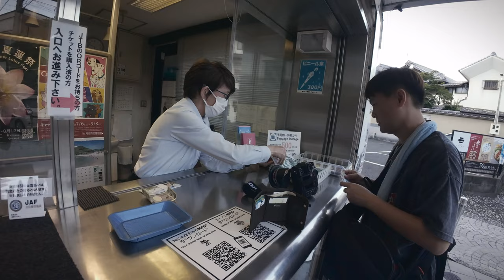日本尾道 おのみち | 千光寺纜車